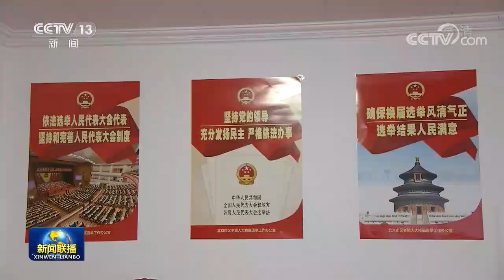习近平参加北京市区人大代表换届选举投票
视频来源：央视网